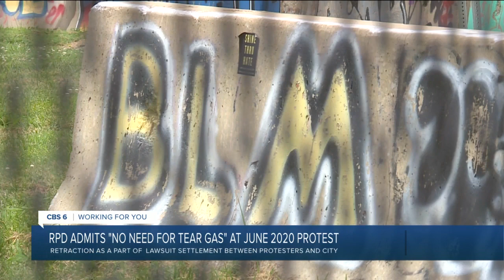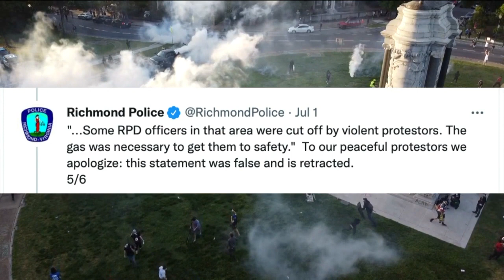RPD admits 'no need for tear gas' at June 2020 protest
Richmond Police have apologized and retracted tweets related to a 2020 incident at the Lee Monument when peaceful demonstrators were tear gassed by police.